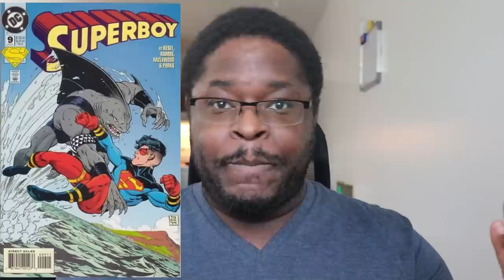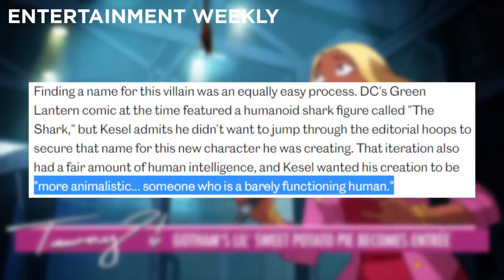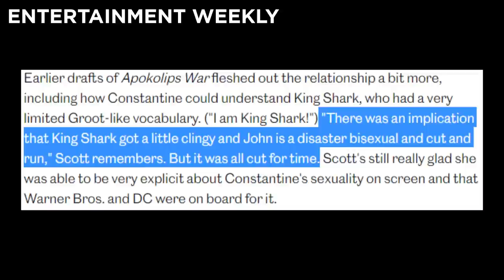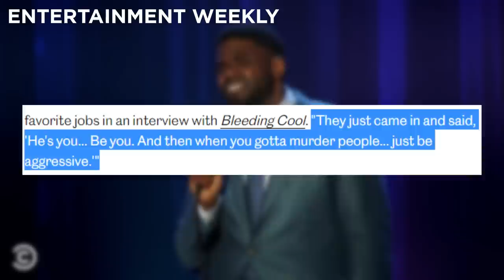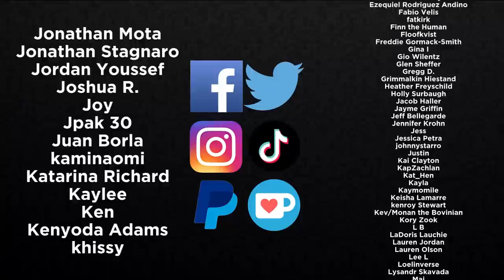How King Shark Became A Queer Icon (Harley Quinn) | READUS 101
Start speaking a new language in 3 weeks with Babbel!

How King Shark Became A Queer Icon || In DC's Harley Quinn King Shark could be seen as queer as early as season 1. Then the DC animated universe movie Justice League Dark: Apokolips War came out, and the reveal that King Shark dated John Constantine in the movie was the talk of the internet, making some look at King Shark through a queer perspective. So I see if King Shark’s queer icon status is legitimate by exploring if Harley Quinn’s King Shark has his character and development relatable to the gay and queer audience members that have since claimed him

Start streaming Justice League Dark: Apokolips War and Harley Quinn online exclusively on HBO Max!

References & Resources:
Ties That Bind: Familial Homophobia and Its Consequences by Sarah Schulman

00:00 Introduction
04:17 Was King Shark Queer Before Apokolips War?
15:01 Thanks To Harley Quinn
25:59 What About Tabitha?
29:35 Conclusion

Music
“Tritium” by B-RadGfromOV